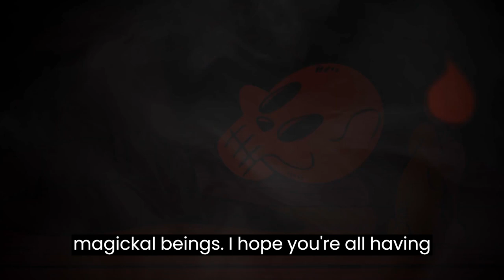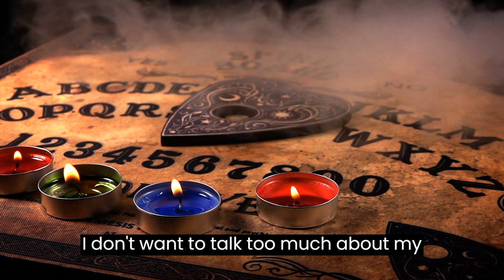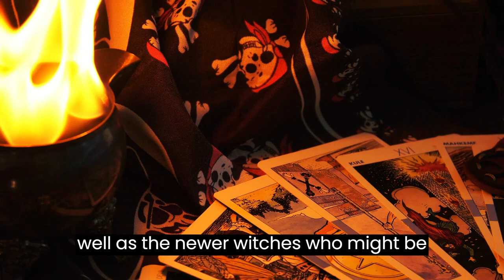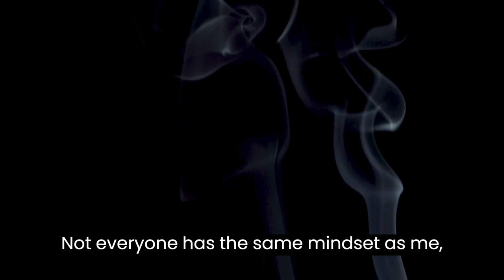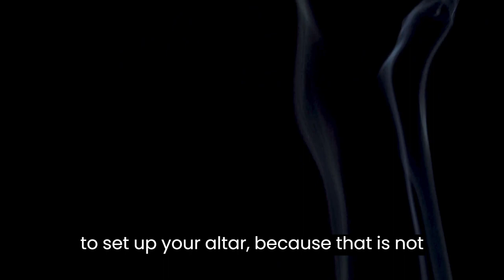The Charmed Circle Ep 1.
Hello my fellow witchlings, I hope you're just as excited as I am for this podcast journey, Join me, your host Zoey, Wednesdays for a witchy, wiccan good time!